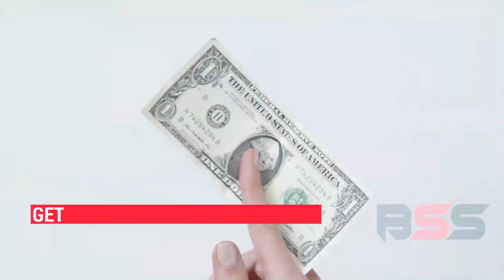Bigsportsstore Perfect online Sport store in 2021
We know that when practicing any sport, you need to have the best products.
Best selection of
High-Quality Products.

Fitness & Bodybuilding

Cycling
The best products for cycling
Windproof Cycling Gloves Touch Screen Riding MTB Bike Bicycle Gloves Thermal Warm Motorcycle

Swimming
The best products for swimming

Soccer
The best products to practice soccer

Racquet Sports
The best racquet sports

Latest Articles
Useful tips that will help you improve your sports skills

From TOKYO 2020 TO PARIS 2024. LET'S GO!!